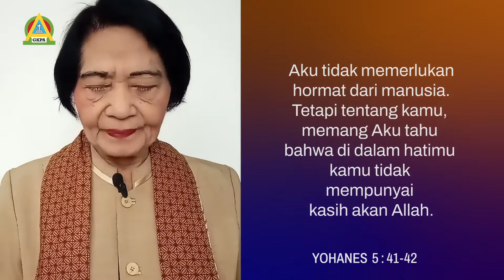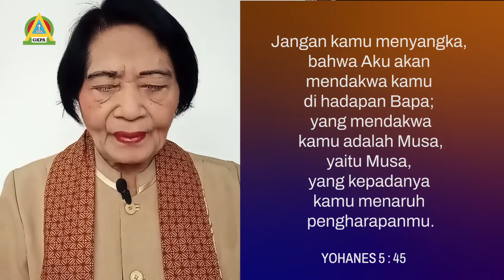Renungan Malam GKPA Penjernihan 21 Januari 2022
Pdt. GN Marpaung br. Lubis
Bagiku Tuhan Yesus Segala-galanya